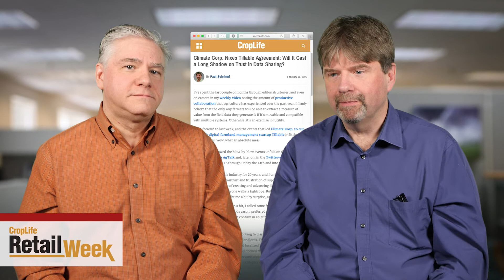CropLife Retail Week: National Farm Machinery Show Review, New Herbicide, and Comings & Goings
Editors Paul Schrimpf and Eric Sfiligoj discuss the recent Louisville show, some herbicide developments, hires and retirements, and the Climate/Tillable break-up.